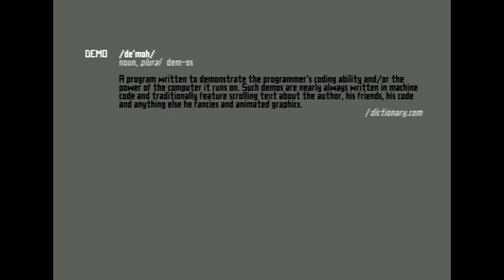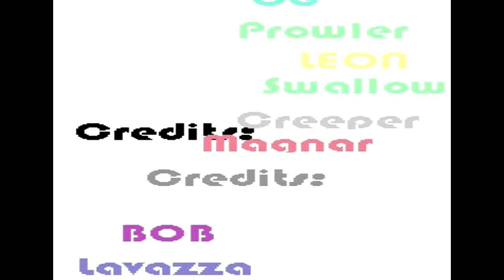Censor Design - Serpent [C64 Demo]